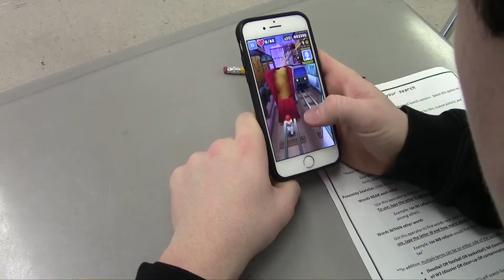PSA Phone Addiction Ro Lian 2018